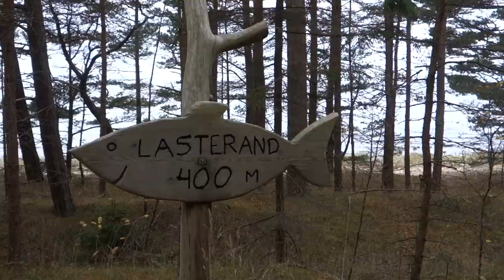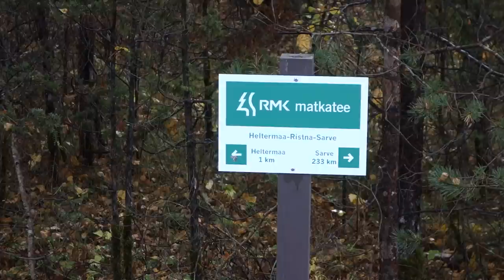ESTONIA || Pieszo wokół Hiumy || Sarve - Heltermaa EP03 || Bunkry, wydmy i woda z rowu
3 część wędrówki szlakiem Sarve - Heltermaa na estońskiej wyspie Hiumie. Cały szlak ma około 240 km, ja z dodatkowymi kilometrami zrobiłam 250 km. Przejście zajęło mi 11 dni, w ogóle się nie spieszyłam. Wędrówka odbyła się w dniach 15 - 25 października 2022.

Wspierają mnie:
Tomasz Kowalski
Marcin Pająk
Robert Toczek
Józef Leszek Suchożebrski
Bernarda Snoch
Patrycja Popek
Roman Krawczyk
Anka Sekulska
Maria Bo
Dominik Wilk
Joanna Borzymowska
OKtawian Ceglarek
Zbyszek Osiak
Anna Pyszniak
Marcin Fan Zebry
Aldona Marciszak
Mariusz Turek
Michał Ślęk
Maciej Kowalski
Filip Stefański
Agnieszka Komorniczak
Tomasz Weiner
Waldemar Piekarski
Anna Wicha
Grzegorz Wojciula
Miejsko Leśna
Kasia Domagała
Marcin Techniczny
Ryszard Szypuła
Krzysztof Żywicki
Wojciech Bauć
Barbara i Wiesław Rozumek
Tomasz Wasilewski
Anna Skowron
Dorota Demusiak
Łukasz Wiśniewski
Kinga Zych
Anna Majkowska
Kamil Wójcik
JÓZEF DOMACHOWSKI
Kamila Straube
Patryk Dobrosiński
Bogusława Piątkowska
Jenny Jenny
Andrzej Fien
Radosław Hanć
Andrzej Gwóźdź
Leszek Krzykowski
Zbigniew Hryniewicz
Sakari Tapio
Ryszart Koemata
Krzysztof Leżanka
Danuta Petryk
Przemek Moroz
Ewelina Kurylowicz
Anna S.
Marcin Gawroński
Tomasz Gawlas
Ania Kapłan
Wojciech Dreżewski
Agnieszka Żurawska
i 13 anonimowych